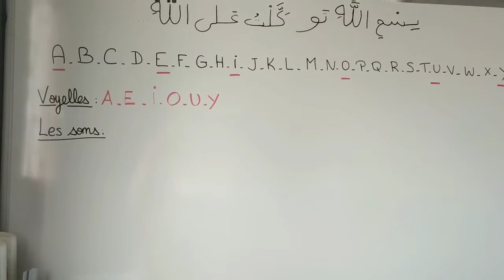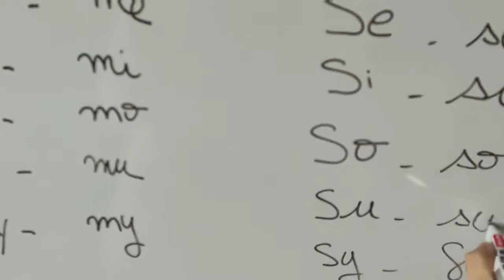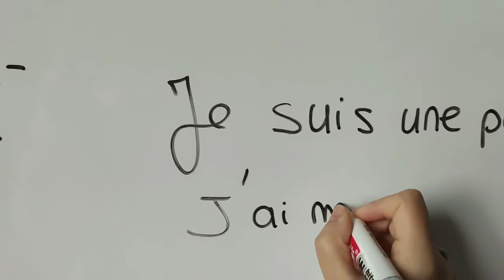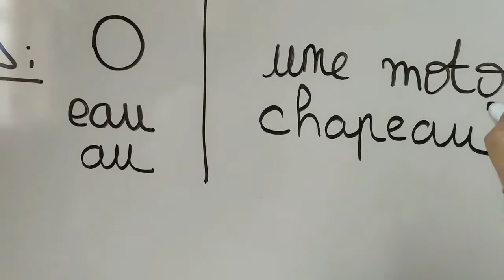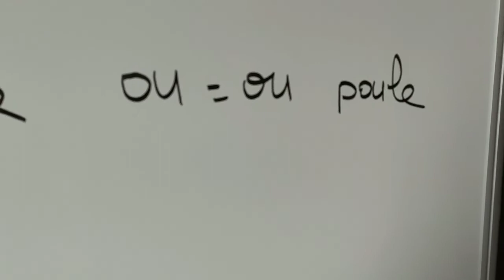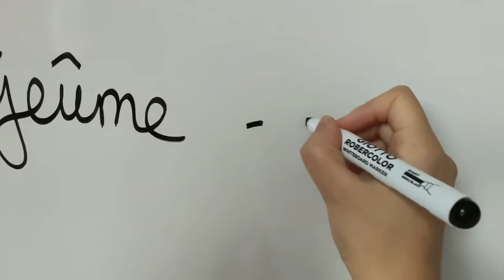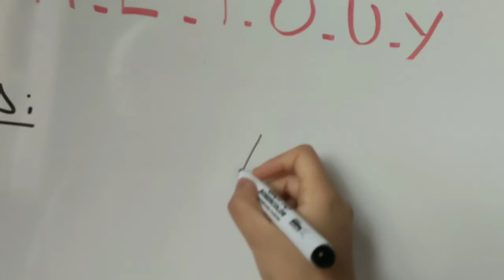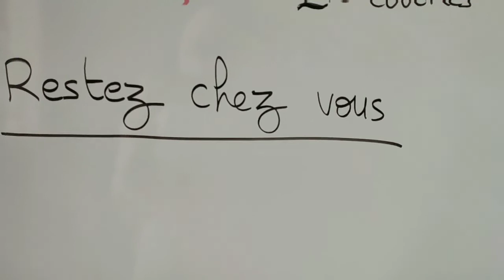تعال تعلم الفرنسية معي J'apprends le français partie 2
♡ Welcome to my Hayat ♡ Bienvenue dans ma vie ♡
N’oublies pas de t’abonner à ma chaîne, tu auras plus de facilité à me suivre , et actives les notifications en cliquant sur la 🔔 juste au dessus pour ne rien rater :) Cela ne coûte rien et ça fait toujours plaisir ..
❤ Si tu aimes lâches un like 👍 pour me motiver

Aujourd'hui je vous fais une vidéo un peu différente de d'habitude, parce qu'on m'a sollicité pour, et c'est donc avec plaisir que je vous post la première vidéo sur le thème " J'apprends le français".
Ces cours auront pour but d'apprendre le français aux débutants, apprendre le français en communication, le vocabulaire, le dialogue..
Il y aura des exercices de français, on apprendra le français de façon facile ..
J'espère que cela aidera beaucoup de personnes et que mes cours seront compréhensibles ^^
Merci à tout ceux qui me suivent et m'encouragent ... ❤

N'hésitez pas à me suivre sur instagram et à m'écrire ^^, je me ferais un plaisir de vous répondre.